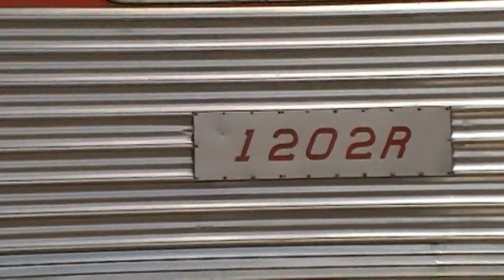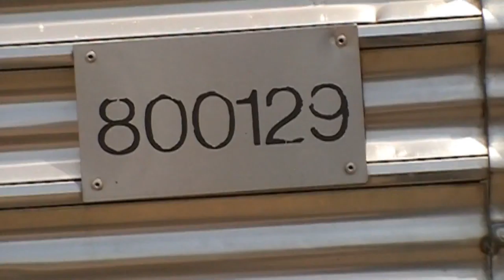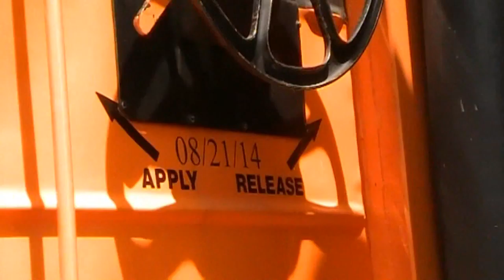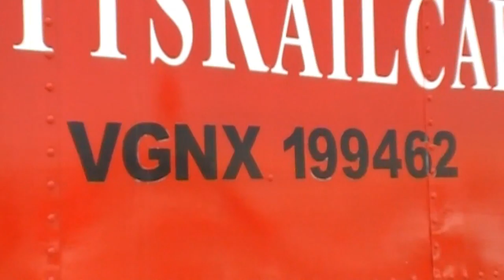Willetts Railcar Services (Private Varnish/Caboose), 05-28-2015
Here we got various pieces of railroad rolling stock on the Willetts Railcar Services track at the North Carolina Transportation Museum in Spencer, North Carolina. In the following order: MKT (KATY 1202R) [800046] "J. Pinckney Henderson" Flat-End Observation Car, BB800399 "Shennandoah Vale" Sleeper Car, Seaboard Airline (TCRX 800129) "Hollywood Beach" Viewer Lounge Car, Milwaukee Road (800464) "Wisconsin" Observation Car, & Willetts Railcar Services (VGN 199462/IC 131) Caboose